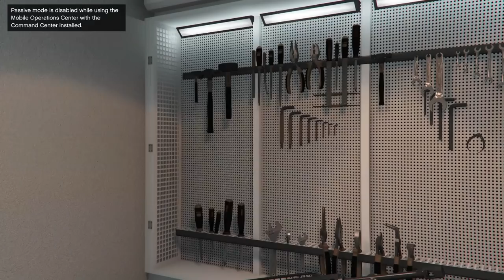🐟 ТАРКАЛЯМЕ МЕГА КАМИОНИ И КРАДЕМ ДЮНЕРИ С HEAVENBUL ?! - GTA 5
Днешнят епизод ще бъде изпълнен с тежки приплесквации, защото ще караме нашият скамазен мега камион в града, а след това ще изпълним една от новите мисии на The Gunrunning DLC-то.

👕 -- СКАМАЗНИ  ТЕНИСКИ -- 👕
Пишете на мен и Никича в Facebook / Instagram

F1ze